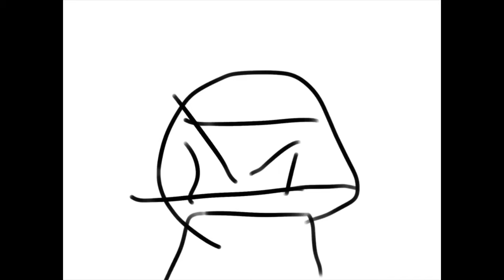My first animation /part 1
I said in the video dilly bar animations well it’s actually right now dilly bar two. If you have any of the games listed below follow or friend me. And mind giving this video a like it took a lot of effort.

Roblox: starwars2ddd

Fortnite: starwars2ddd